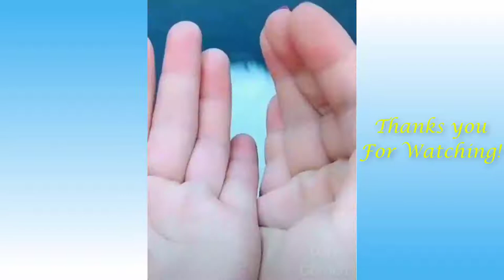Cute and funny pets